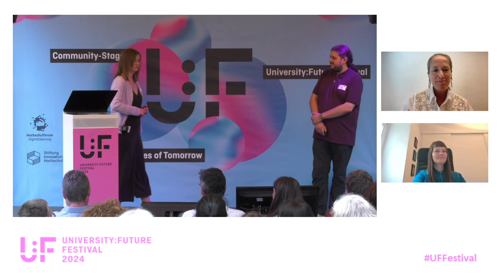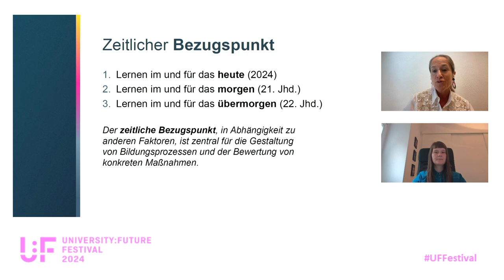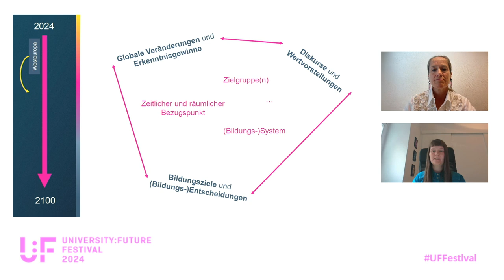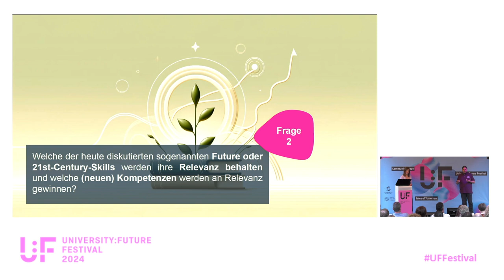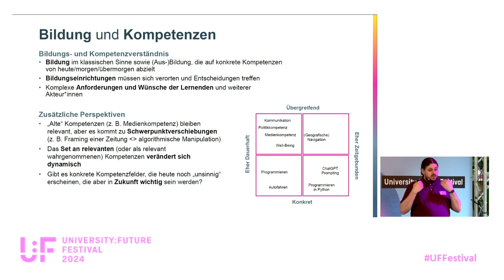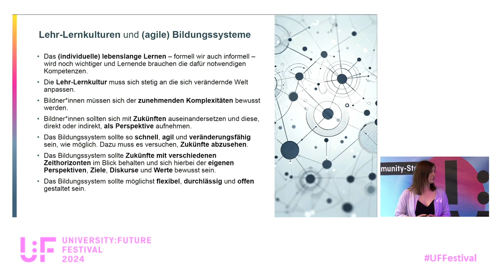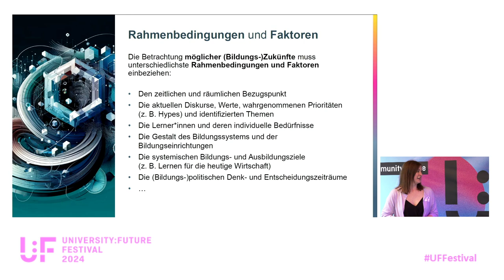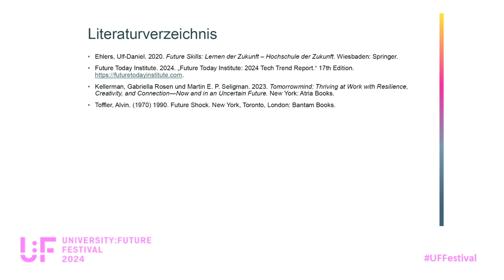Lernen für das 22. Jahrhundert - Kleiber, Busse, Andree, Rothkranz - University:Future Festival 2024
Lernen für das 22. Jahrhundert – Kompetenzen, Lehr-Lernkultur und System: Ein Input von Ingo Kleiber, Beatrix Busse, Kathrin Andree und Evelyn Rothkranz auf dem University:Future Festival 2024.

Wir befinden uns am Ende des ersten Viertels des 21. Jh., eine Zeit geprägt von Polykrises, deren komplexe Folgen weit in die Zukunft hineinwirken werden. Ausgehend von dieser Beobachtung und der Erkenntnis, dass 2100, z. B. mit Blick auf Bildungsbiografien und (Aus-)bildungszyklen, bereits greifbar ist, befasst sich dieser Beitrag mit dem Lernen in Erwartung des 22. Jh. und den dafür notwendigen Bedingungen.

Dabei nehmen wir drei Fragen in den Blick:

1. Welche großen globalen Veränderungen und Erkenntnisgewinne sind aus heutiger Sicht erwart- und vorstellbar und welche Bildungsziele sowie Entscheidungen leiten sich ausgehend von welchen Diskursen und Wertvorstellungen daraus ab?

2. Welche der heute diskutierten sogenannten Future oder 21st-Century-Skills werden ihre Relevanz behalten und welche (neuen) Kompetenzen werden an Relevanz gewinnen?

3. Wie müssen Lehr-Lernkulturen und (agile) Bildungssysteme – für alle Menschen und entlang der gesamten Bildungsbiografie – gestaltet werden, damit wir uns heute zuversichtlich auf die Welt von morgen vorbereiten können?

In der Auseinandersetzung mit diesen Fragen beschäftigen wir uns – ausgehend von unseren Erfahrungen mit Foresight-Ansätzen und der Frage nach der Zukunft der Bildung – insbesondere auch mit diversen und dynamischen Wertvorstellungen, ihrer Verlässlichkeit und den Folgen von Zukunftsforschung, damit zusammenhängenden (Un)Sicherheit(en) sowie der Rolle von Bildner*innen. Dabei reflektieren wir die Anforderungen an Bildner*innen, aber auch die Unsicherheiten von Lernenden, z. B. hinsichtlich des notwendigen Vertrauens in die Vorhersagen und das Bildungssystem, kritisch und mit Blick auf unsere eigenen Rollen und Vorstellungen.

Wir kommen zum Schluss, dass es die Auseinandersetzung mit potenziellen Zukünften braucht, um heutige, aber auch unbekannte zukünftige Herausforderungen zu meistern und um resilienter gegenüber Unsicherheit zu werden.